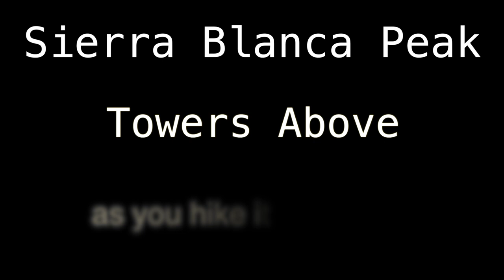White Mountain Wilderness Terrain Briefing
Whats happening world?
How are you all doing out there?

Well we are back to start releasing our 3rd Adventure. We call it Three Forks! The reasoning we have titled this adventure that is because we will be starting at the Three Rivers trail head and ending in South Fork trail on the other side of the crest.
We are excited to bring more content and look forward to going on more adventures.